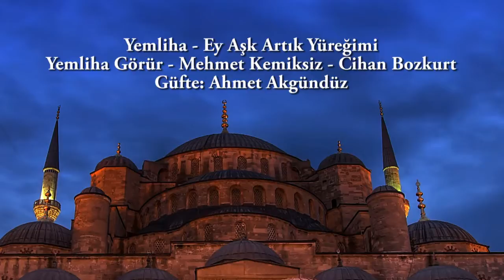Yemliha Görür - Ey Aşk Artık Yüreğimi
Yemliha Grubu: Yemliha Görür - Cihan Bozkurt - Mehmet Kemiksiz